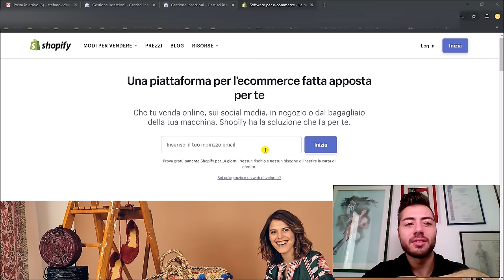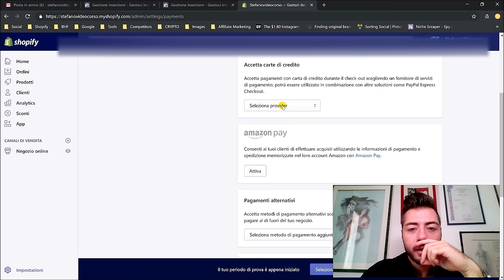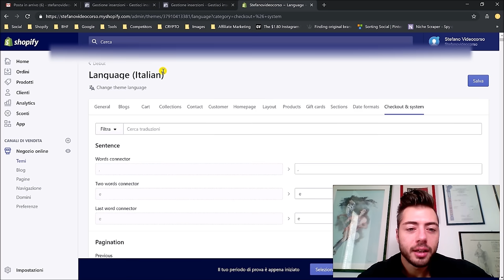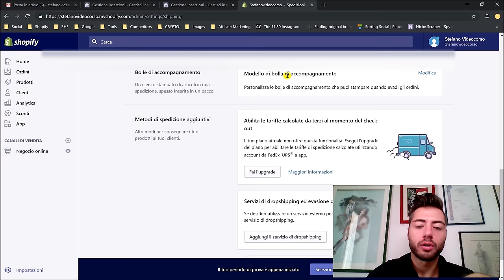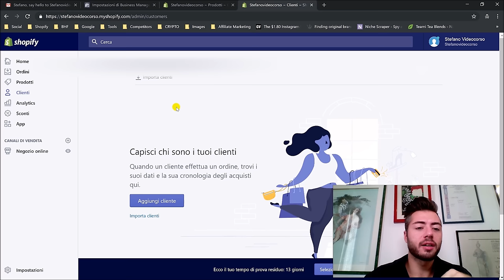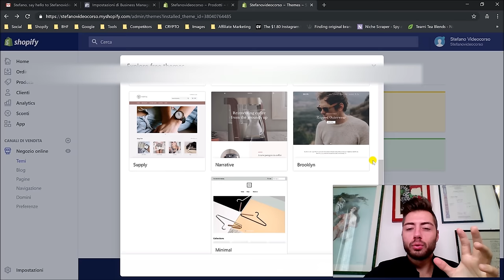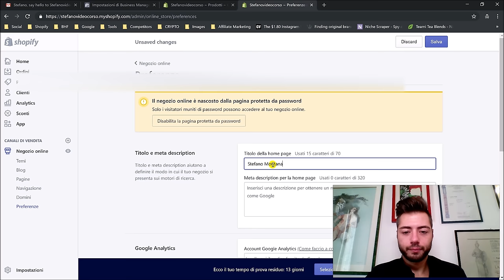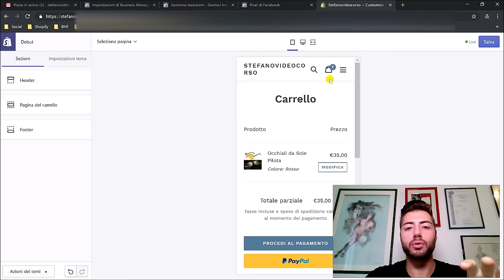Shopify Tutorial Italiano 2024 ✅ Corso Shopify completo da principiante a ESPERTO ➡️ Guida Shopify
💥 Crea il tuo primo negozio Shopify Dropshipping profittevole in meno di 24 ore!

1️⃣ Metti Mi Piace alla mia pagina Facebook!

5️⃣ Connettiti con me su LinkedIn!

Ti insegno come utilizzare Shopify attraverso questo video tutorial in italiano e come creare il tuo Ecommerce profittevole nel 2021.

Shopify è una piattaforma di commercio che consente a chiunque di vendere facilmente online o in un punto vendita. Shopify offre un negozio online professionale, una soluzione di pagamento per accettare carte di credito e l'applicazione Shopify POS per alimentare le vendite al dettaglio.

Dal momento che Shopify nel 2021 è il software di e-commerce preferito per molte aziende, più di 600.000 aziende in 175 paesi, infatti, è qualcosa che dovresti considerare seriamente per la tua attività.

Shopify è la grande opportunità del 2021, con bassissimi costi di avvio e un'interfaccia facile da usare da cui puoi promuovere, vendere e spedire i tuoi prodotti. Con Shopify è possibile eseguire rapidamente un negozio online completo a partire per meno di un caffè al giorno! È davvero fantastico! Tuttavia, quando si tratta di avviare un negozio con Shopify nel 2021, può sembrare un complicato, ma ti assicuro che non è così. Shopify fa del suo meglio per semplificare il processo di installazione, ma impostare e gestire un negozio di e-commerce richiede molto lavoro e riflessione. Quindi, se ti senti un "manichino" per non sapere molto su Shopify, questo articolo lo cambierà! Ti insegnerò tutto ciò che devi sapere su come costruire il tuo personale Business Online attraverso questa guida di Shopify!